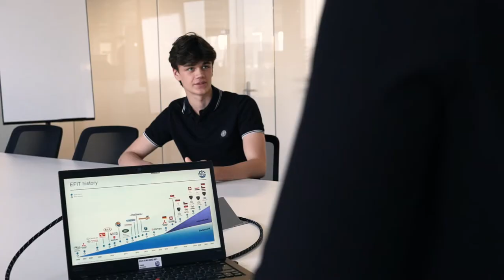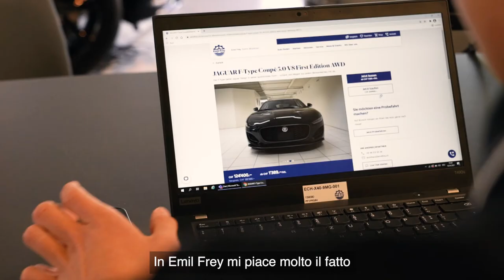Impiegato/a di commercio AFC presso la Emil Frey Svizzera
Uno sguardo alla vita quotidiana del posto di apprendistato presso la Emil Frey Svizzera come Impiegato/a di commercio AFC.

La particolarità di yousty.ch è che, oltre a tutte le informazioni importanti e i consigli sulle professioni, sui posti di apprendistato vacanti e sul processo di candidatura, si ha una visione d'insieme dell'azienda. Su Yousty puoi fare un apprendistato di assaggio online!